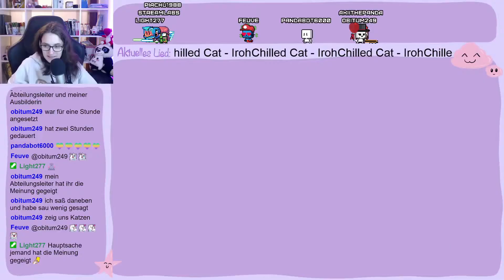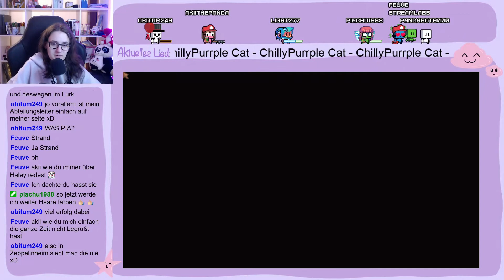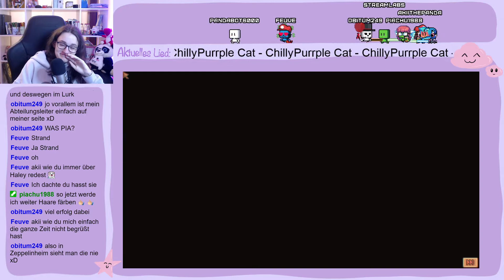HALEY und die KÜHE ★ 11 ★Stardew Valley [Season 2] 🎋LIVE LET'S PLAY [vom 11.02.2021]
★ Stardew Valley:
Folge 11: HALEY und die KÜHE